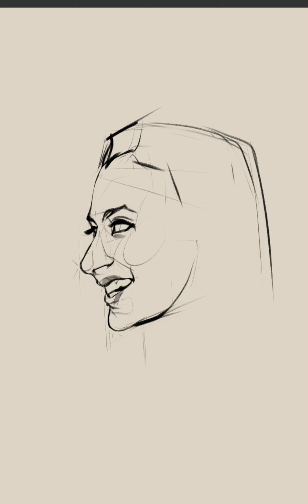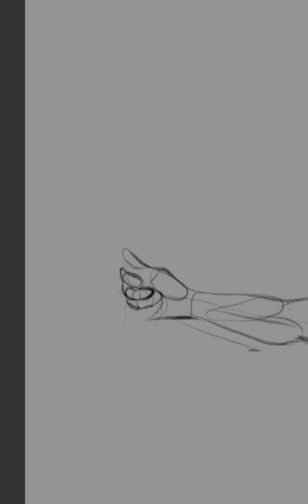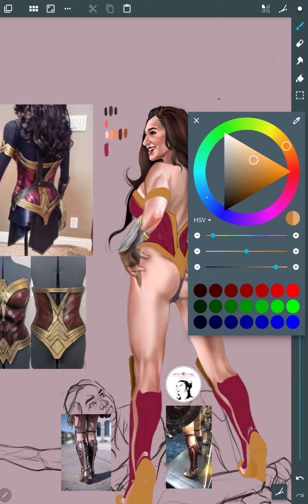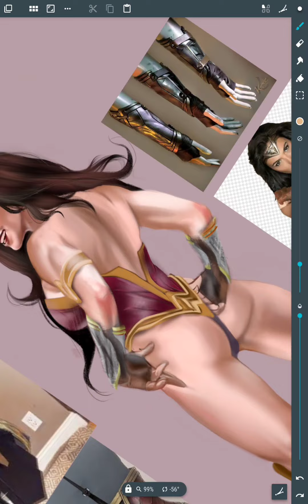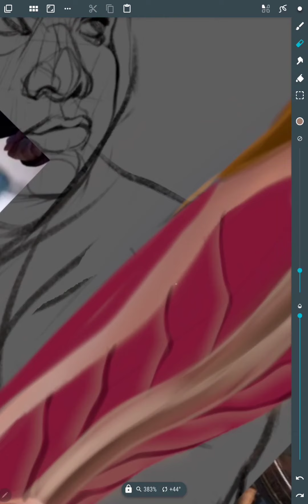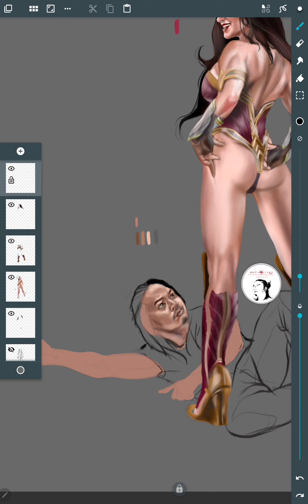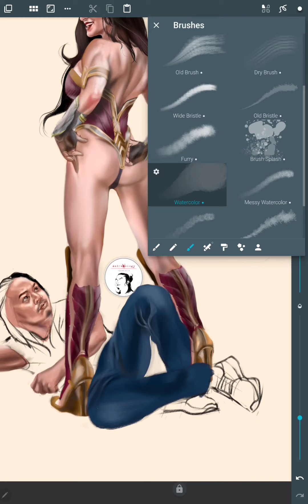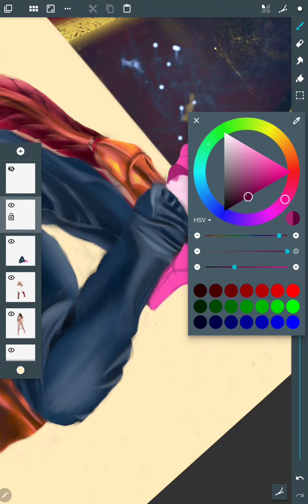drawing Wonderwoman based on the 1987 movie poster "Mannequin"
On this episode, I will draw Wonderwoman 84 with a lil twist...based on 1987 movie "Mannequin"

Kindly checkout my pages to see some of my works!!